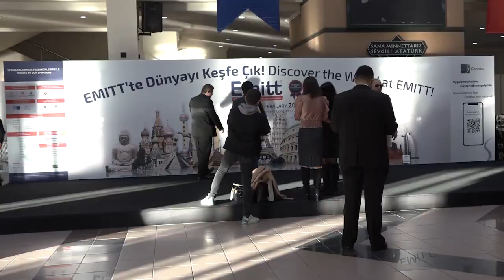Şanlıurfa Büyükşehir Belediyesi EMITT fuarına katıldı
Şanlıurfa Büyükşehir Belediyesi, bu yıl 27’ncisi düzenlenen dünyanın en büyük turizm fuarlarından biri olan Doğu Akdeniz Uluslararası Turizm ve Seyahat Fuarı'na (EMITT) katıldı.